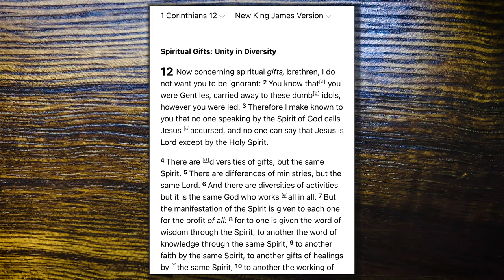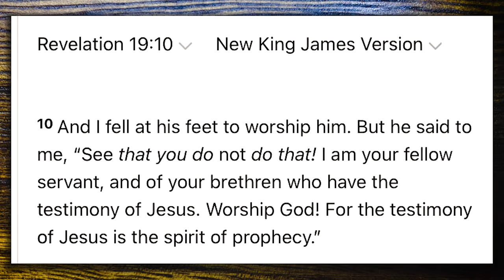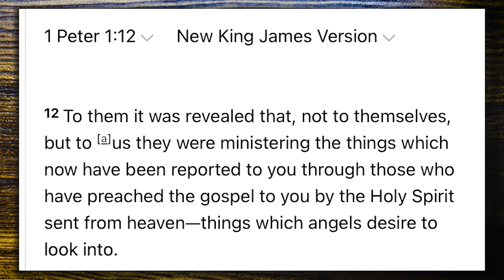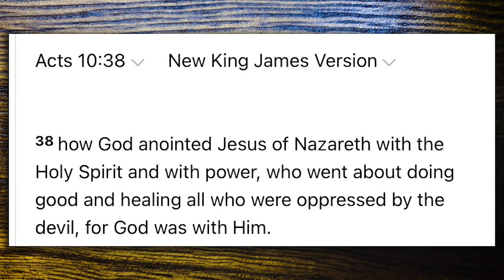Bible Talks #24 | ft. Apostle Fredrick Kaluluma | The Gifts of Healings | AmazingMinds